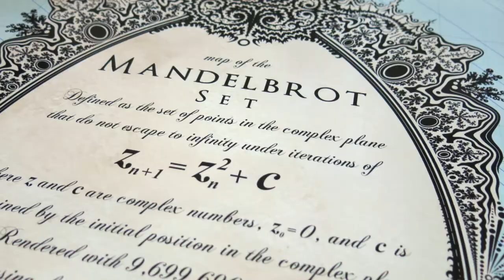Mandelmap poster - A detailed map of the Mandelbrot set fractal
The Mandelmap poster is a detailed and accurate map of the Mandelbrot set, in a beautiful vintage style inspired by the old maps of the Age of Exploration. It started as a functional idea - I literally just wanted a map for myself to explore the Mandelbrot set, which I was using to extract fractal patterns for my artwork. As I started realizing how much work it would be, and that it might have value to others, I spent the extra time to really create a top quality poster that is just as attractive as it is informative and useful. Since the Mandelmap poster was released with a Kickstarter campaign in 2016, I have sold thousands of copies to at least 50 countries. The Mandelmap has been imitated and it's been counterfeited, but nothing comes close to the quality of the original!  To learn more or to purchase a poster for yourself please